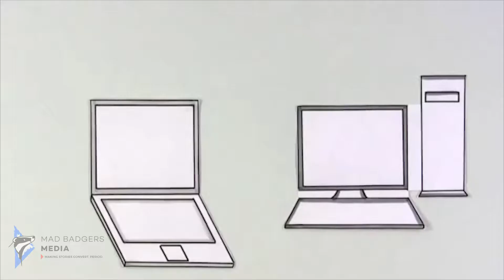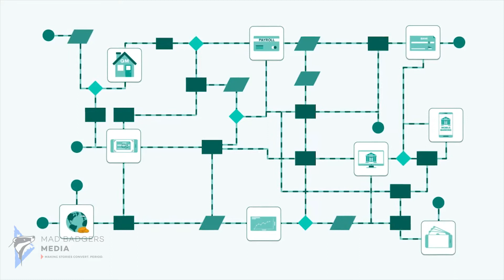Mad Badgers Media Showreel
Mad Badgers Promo Video